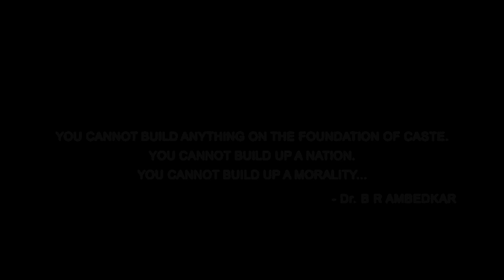डॉ.बाबासाहेब आंबेडकर यांची शिकवण मांडणारा,'पाहीजे जातीचे' सिनेमा | Official Movie | Sayaji Shinde .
‘वाचायला शिका, विचार करायला शिका आणि महत्त्वाचं म्हणजे प्रश्न विचारायला शिका’ अशी शिकवण डॉ. बाबासाहेब आंबेडकरांनी दिली.याच शिकवणीचा धागा पकडत ज्येष्ठ लेखक विजय तेंडुलकर यांनी ‘पाहिजे जातीचे’ हे अजरामर नाटक लिहिले.या नाटकावर आधारित ‘पाहिजे जातीचे’ हा चित्रपट लवकरच आपल्या भेटीसाठी